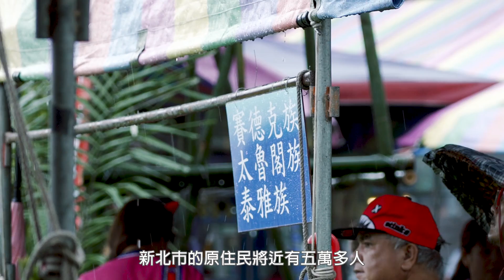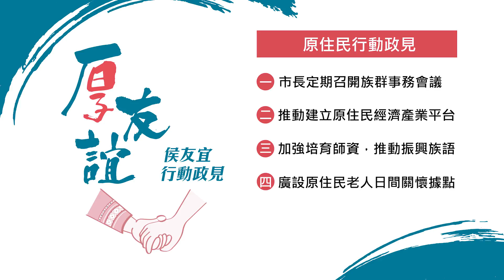侯友宜官方TV 原住民行動政見